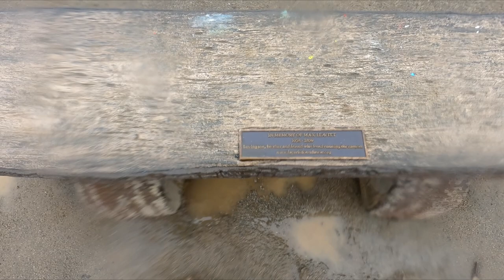Runyan Canyon in the rain! I believe I am the first one to hike this in the rain on YouTube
Join me on this crazy hike through Runyan Canyon in the rain.
My goal with this channel is to be able to fund our indie films. You can be a part of the magic!

Welcome to Kyle's Film Garage!
My goal here is to make solar powered films.